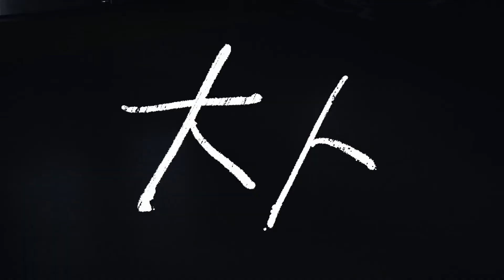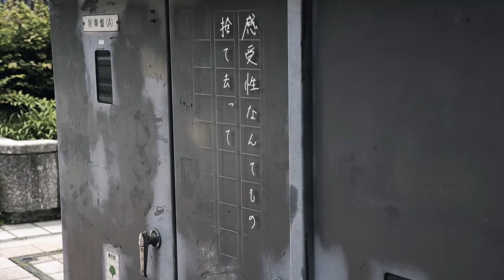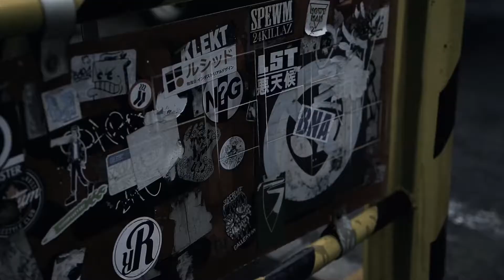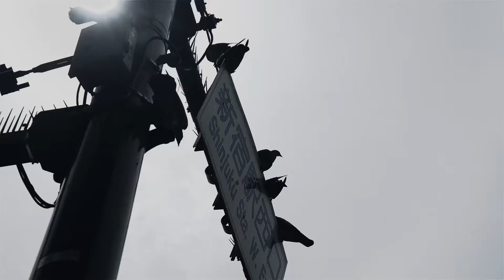大人/ミド 【歌ってみた】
恩返しをしたい
そう思う時に限って手遅れだ